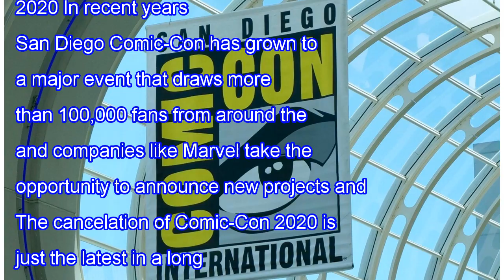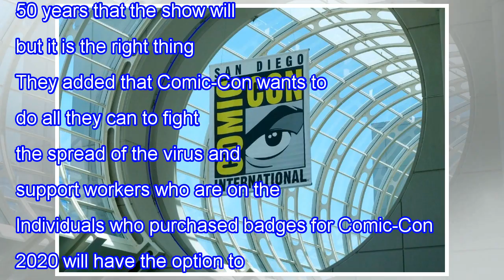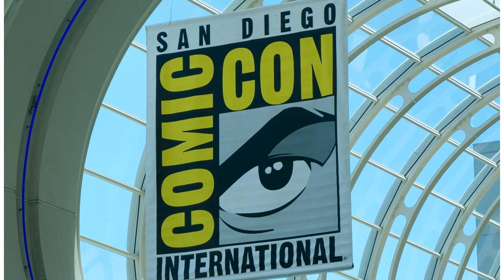SAN DIEGO COMIC-CON 2020 HAS OFFICIALLY BEEN CANCELED DUE TO CORONAVIRUS PANDEMIC